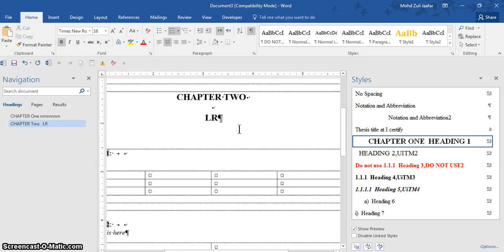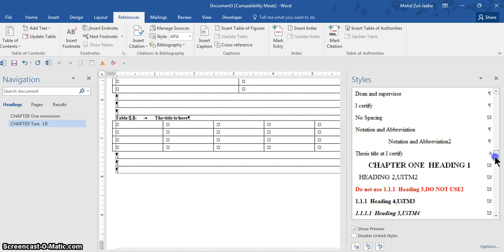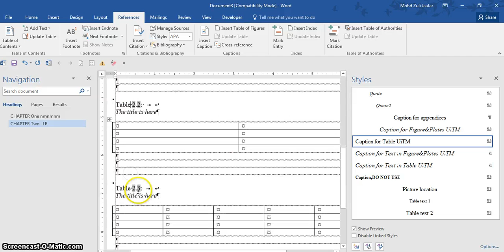APA Table Caption